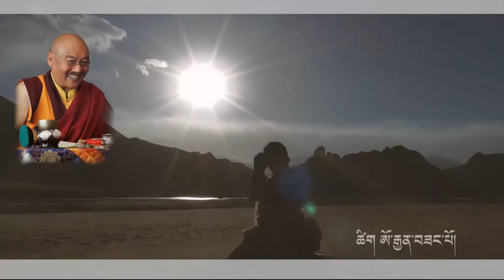Remembering of beloved Drikung Lamchen Gyalpo Rinpoche ཕ་དྲན་ནོ་དྲིན་ཅན་བླ་མ་དྲན།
༈ ཕ་དྲན་ནོ་དྲིན་ཅན་བླ་མ་དྲན། Remembering of beloved Drikung Lamchen Gyalpo Rinpoche

                      ཚིག ཨོ་རྒྱན་བཟང་པོ།
                      དབྱངས། གཅོད་པ།
                      ལེན་མཁན། གཅོད་པ།
འབོད་དོ་ཐུགས་རྗེས་གཟིགས་ཤིག་དྲིན་ལྡན་གྱི་བླ་མ།།
དུ་ཁས་གདུང་བའི་ཉམས་ཐག་གདུལ་བྱ་ཡི་མགོན་དུ།།
སྤྲུལ་བའི་སྐུར་བཞེངས་སླད་མེད་ཐུགས་བརྩེ་ཡི་དྭངས་མས།།
རིགས་ཀྱི་ལས་དབང་སྒྲོན་པའི་ཕྲིན་ལས་དེ་དྲན་སོང་།།

གསོལ་བ་འདེབས་སོ་ཕ་གཅིག་དྲིན་ལྡན་གྱི་བླ་མ།།
གནས་མཆོག་ལྷ་རྩེའི་འདབས་ཀྱི་རང་དགོན་གྱི་ཞིང་ནས།།
བཤད་དང་སྒྲུབ་པའི་མན་ངག་ཟབ་མོ་ཡི་ལྟ་བས།།
སྐལ་ལྡན་འཁོར་ཚོགས་བསྐྱངས་པའི་ངང་ཚུལ་དེ་དྲན་སོང་།།

གདུང་བས་འབོད་དོ་བཀའ་དྲིན་སུམ་ལྡན་གྱི་བླ་མ།།
གཉུག་མའི་ཀློང་ནས་སྐྱེ་འཆི་འཕོ་འགྱུར་དེ་བྲལ་ཡང་།།
རྟོག་ལྡན་གདུལ་བྱའི་སྣང་ངོར་ཕེབས་པ་དེ་སྔ་སོང་།།
ཕེབས་ཀྱང་འགྲོ་བའི་དོན་ལས་གཡེལ་བ་དེ་མ་མཛད།།